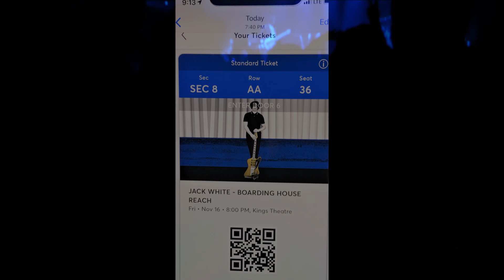Jack White - Icky Thump (Live in HD) @ Kings Theatre on 11.16.18 Rock n Roll Reality King Hits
No Cameras/Cell Phones or Photographs … risk of EJECTION.  Come on Jack … why so mad?  Let it out on the guitar boy.

Setlist:
Over and Over and Over
Dead Leaves & the Dirty Ground (The White Stripes)
Corporation
Hotel Yorba (The White Stripes)
Love Interruption
Cannon (The White Stripes)
Why Walk a Dog?
I Cut Like a Buffalo (The Dead Weather)
The Rose With the Broken Neck (Danger Mouse & Daniele Luppi)
Catch Hell Blues (The White Stripes)
The Same Boy You've Always Known (The White Stripes)
Respect Commander
Encore:
Icky Thump (The White Stripes)
Freedom at 21
My Doorbell (The White Stripes w Jack on drums)
Connected by Love
Ice Station Zebra

Qǐng dìngyuè tā shì miǎnfèi de